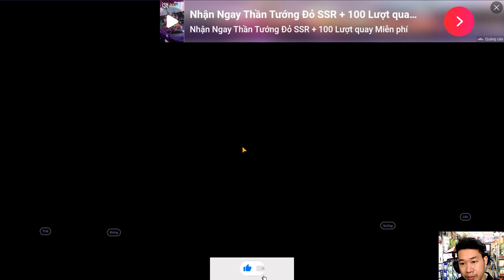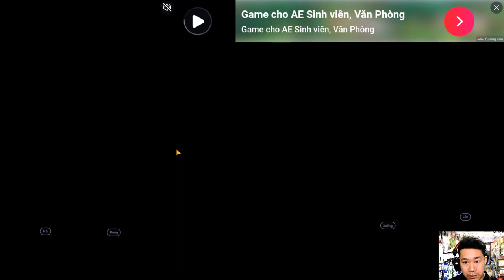Police Catch Robbers | Racing Game | gameplay365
★ Music editing software: dj virtual 9
★ Editing software: Camtasia9
★ Rendering software: FastStone Capture